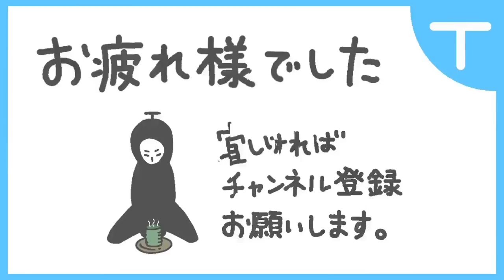【Newガンダムブレイカー】全ルート イベント 告白 ED【これなんてギャルゲ・・・？】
Newガンダムブレイカーの全ヒロインのイベントシーンになります。